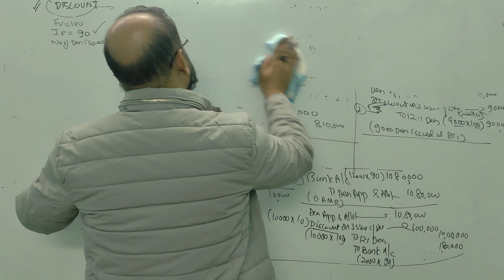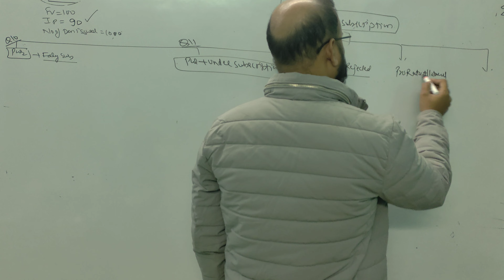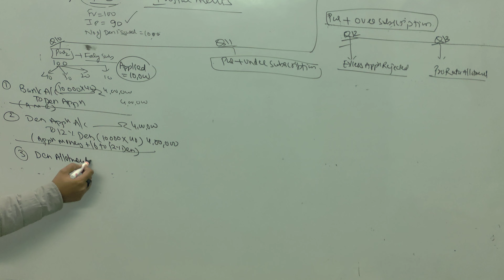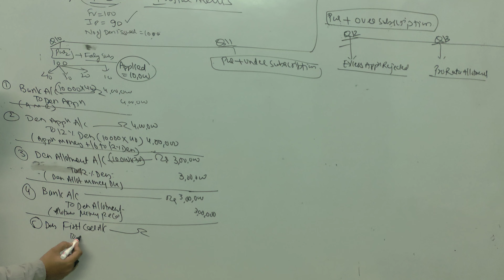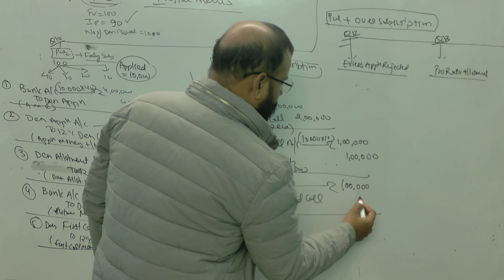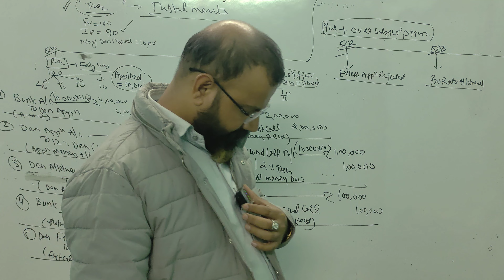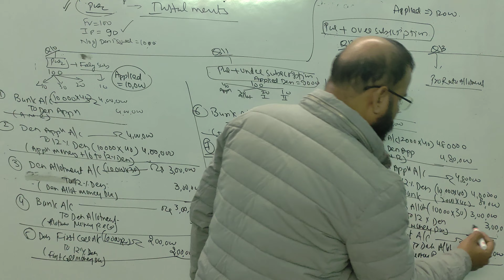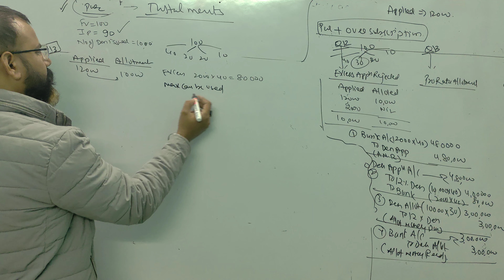Issue of Debentures by Sanjay Sir (Part 5) I Accounting Treatment I CA-Foundation I B.Com I BBA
OPE THIS CHANNEL WILL HELP TO SCORE GOOD MARKS
BEST WISHES
( Sanjay sir )
Issue of shares class 12, cash flow class 12 Accounts, cash flow important questions, most expected questions class 12 Accounts board exam 2023, Redemption of debentures ONE SHOT | Easiest explanation for CUET 2023 | Accountancy deleted Portion.